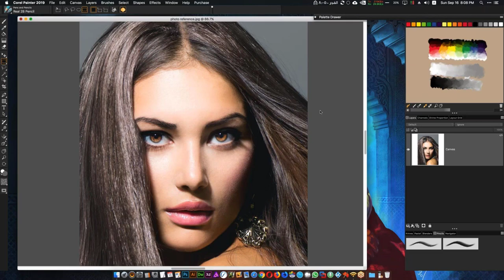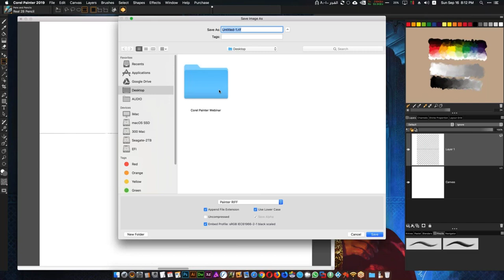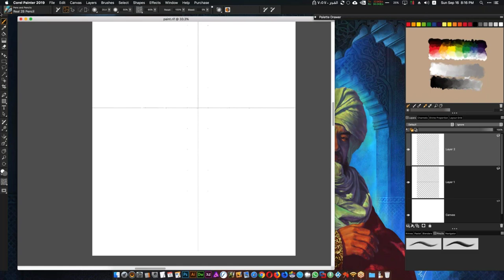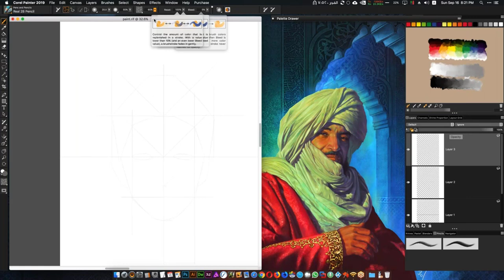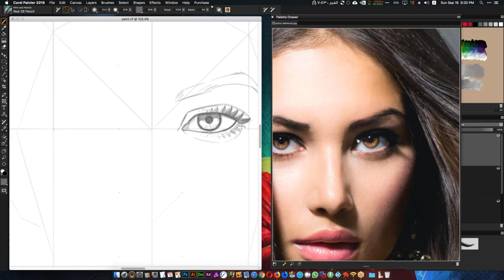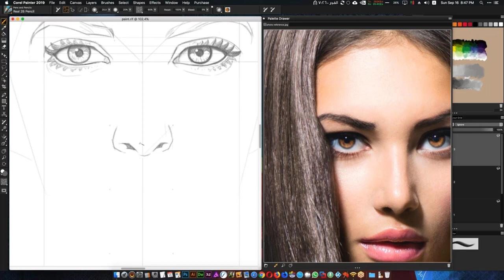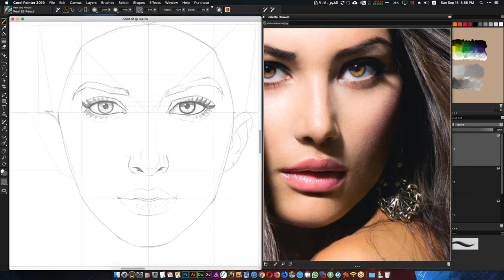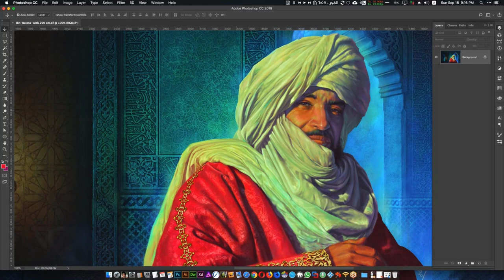Creating a Pencil Portrait Illustration from Reference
In this webinar Mohamed Taa'eb will explain how he sets up guidelines to ensure proper face proportions and then draws a portrait using the Real 2B Pencil and a reference image.